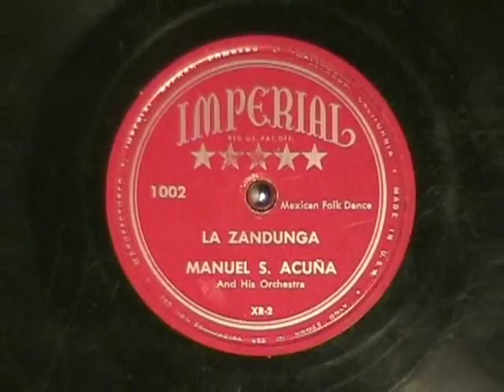Vintage Latin Music LA ZANDUNGA by Manuel S Acuna